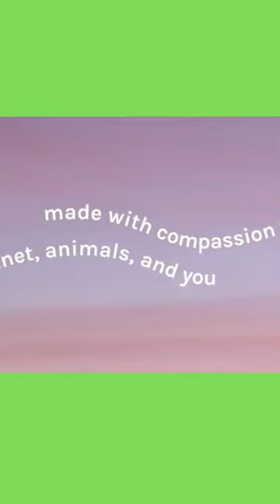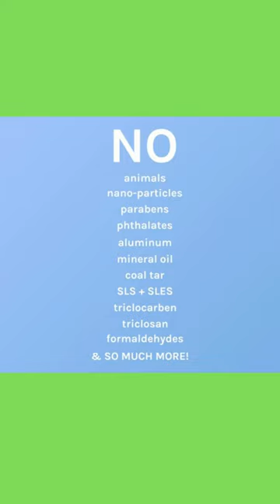Pacifica Beauty Coconut and Charcoal Underarm Detox Scrub for Natural Deodorant Users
its amazon product.
product link :US
Brand  PacificaItem Form  CreamMaterial Feature  Cruelty FreeAbout this item    REMOVE PORE CLOGGING PRODUCTS and return your underarms to their natural state so you can make the transition to a natural deodorant without dealing with unwanted odors    GENTLY EXFOLIATE YOUR UNDERARMS with soothing ingredients like coconut and green tea, perfect for sensitive skin and gentle enough for daily use    ACTIVATED CHARCOAL REMOVES UNDERARM ODORS leaving your armpits feeling clean and renewed, enhancing the scent of your natural deodorant and keeping unwelcome scents away    EXFOLIATE THE DAY AWAY by massaging our coconut scented underarm scrub into your armpits and rinsing it all away to reveal soft and purified skin    ALUMINUM FREE DEODORANT made without aluminum, parabens, phthalates, and talc    100% VEGAN AND CRUELTY FREE safe for the planet animals and you!